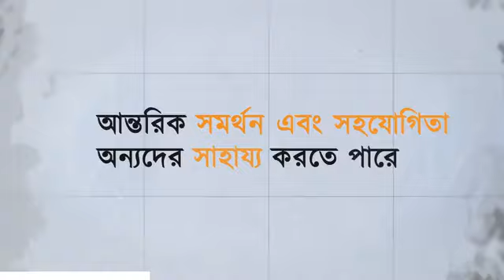জাহেলিয়াত থেকে ইসলামের পথে! “নারী কিংবা সম্পদ, কিছুই আমাকে সন্তুষ্ট করছিলনা!”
Like my video, comment, shear

All types of Islamic video available here.